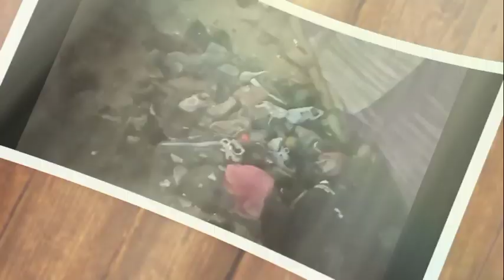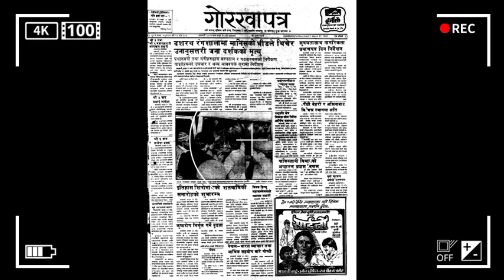दशरथ रङ्गशाला दुर्घटना कसरी घट्न पुग्यो ?/Dasharath stadium disaster/PM Denny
yas video ma nepali itihas ko sabaii bhanda dhuka lakdo ghatna 2044 sal ko dasharath rangasala dhurghatna ko bharama sampurna janakari haru pradhan gariyako xa.

If you have any questions, suggestions or ideas then leave down the comments.
This is the  95th video on this channel 😃

For videos of historical palace and place

Check this playlist for historical videos

Playlist for inspiring people of Nepal

Channel ma gayara thap janakari mulak thupraii videos haru pani harna saknu hunxa.

Your small support gives me a lot of motivation.  Let's grow this channel together ❤️🙆

Jai Nepal 🇳🇵